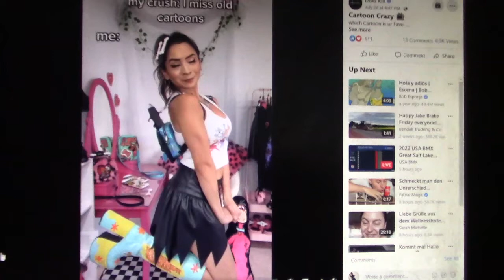Dolls Kill 79